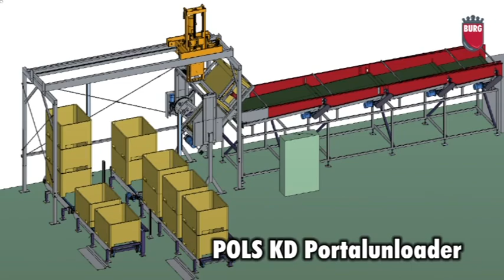Burg Machinery - Bin unloading portalsystem POLS KD